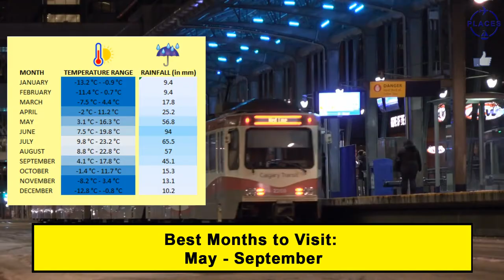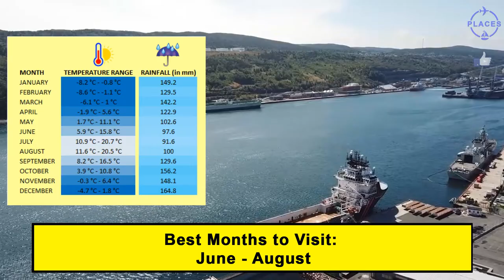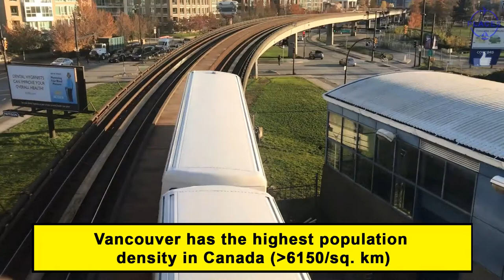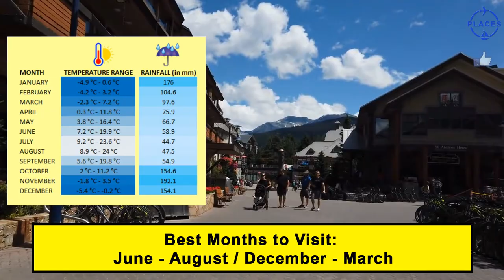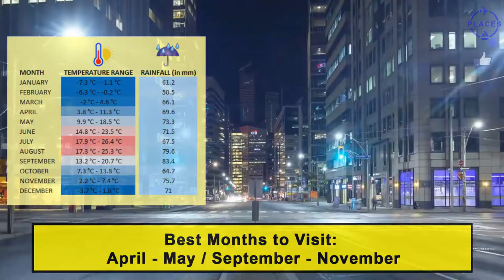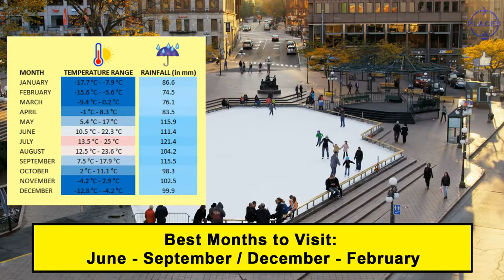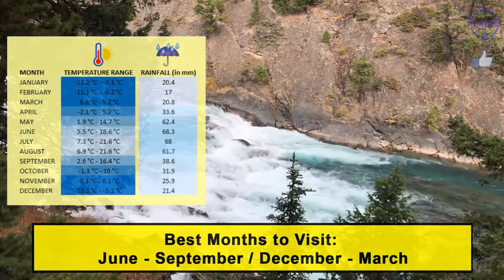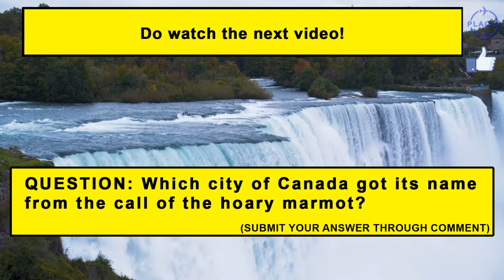Top 10 Best Tourist Places To Visit in CANADA | CANADA Tourism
Let us see the Top 10 Best Tourist Places to Visit in Canada!!

Canada is an amazingly beautiful country that is Travel and Tourism friendly. Canada has many nice and amazing places to visit that Tourists can explore.

Some of the Best Places of Canada are Niagara Falls, Moraine Lake in Banff National Park, Toronto and Quebec City. Some popular Cities among Tourists that are great to Explore in Canada are Whistler, Vancouver, Montreal, St. John's, Halifax and Calgary. The provinces which have the most attractions of Canada are Ontario, Alberta, British Columbia and Quebec. In this video we will tell you interesting Travel Information about Best Places of Canada like Best Time to Visit, Map Locations, Best places to visit, Interesting Facts, What to Buy, What to Eat, Popular Festivals, Airport Information, etc. There are many good Hotels, Restaurants and Resorts all over Canada near these Tourist Places to make your stay comfortable.

If you are a Tourist who likes to Travel and visit different places then this video and channel is a must for you. So let us see which are the Top 10 Best Tourist Places To Visit In Canada!